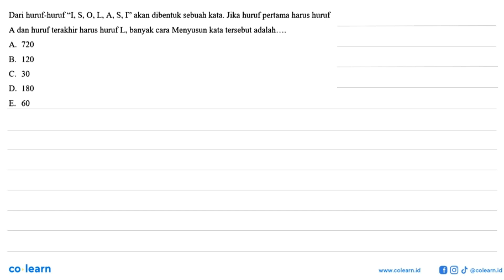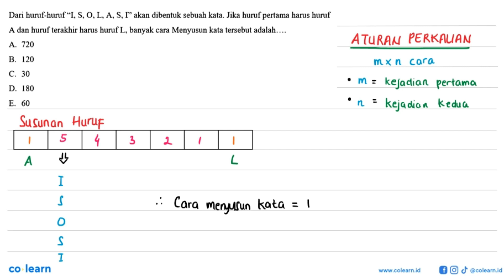Dari huruf-huruf 'I, S, O, L, A, S, I' akan dibentuk sebuah kata. Jika huruf pertama harus huruf ...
Dari huruf-huruf 'I, S, O, L, A, S, I' akan dibentuk sebuah kata. Jika huruf pertama harus huruf A dan huruf terakhir harus huruf L, banyak cara Menyusun kata tersebut adalah ...

Topik atau Materi: Aturan Perkalian - Peluang Wajib - PROBABILITAS - Matematika Kelas 12 SMA -

00:00 : Bedah Soal
01:00 : Konsep, rumus dan pengertian Aturan Perkalian
01:18 : Langkah penyelesaian soal
00:12 : Jawaban akhir
00:42 : Penutup